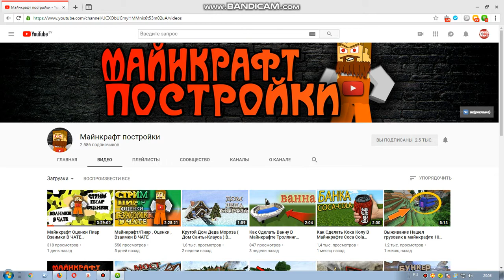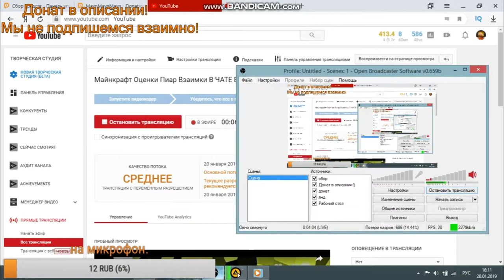КАНАЛ Майнкрафт постройки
Дорогой,строитель. Я приветствую тебя на своём канале "Майнкрафт постройки".Здесь ты узнаешь,как можно построить:(Дома,небоскребы,стадионы,самолёты,корабли и множество других необычных и ,порой, "безбашенных" построек,с добавлением 2D анимации и световых эффектов,это-своего рода мульт-майнкрафт с развернутым сюжетом . Кому интересны наши проекты и задумки,можете присоединиться к нашей небольшой семье,ведь только вместе мы сможем сделать что-то по истине необычное и в дальнейшем мы займёмся рисованием ТОЛЬКО мультиков.